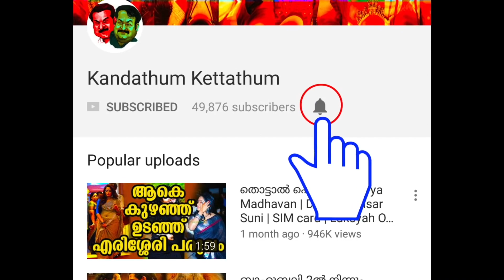മമ്മൂട്ടിയോട് ആരും ചോദിക്കാത്തത് ചോദിച്ച് വെങ്കിടേഷ് | Venkatesh's stunning question to Mammootty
This video is about മമ്മൂട്ടിയോട് ആരും ചോദിക്കാത്തത് ചോദിച്ച് വെങ്കിടേഷ് | Venkatesh's stunning question